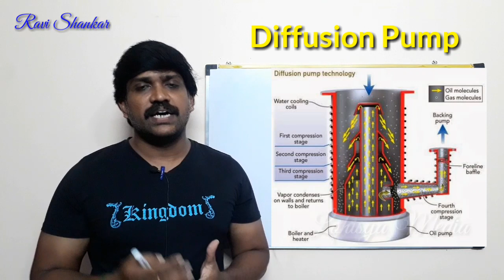Diffusion Pump Working Principle | Tamil l Ravishankar | Lohisya Media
Hello Friends, this video gives you the information about how diffusion pump works explained by Ravishankar in Tamil

Lohisya Media